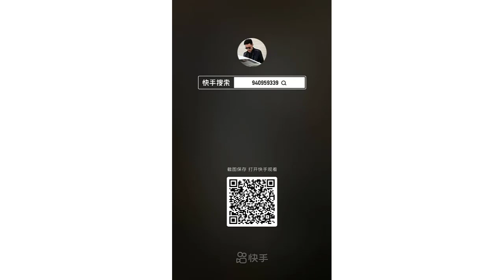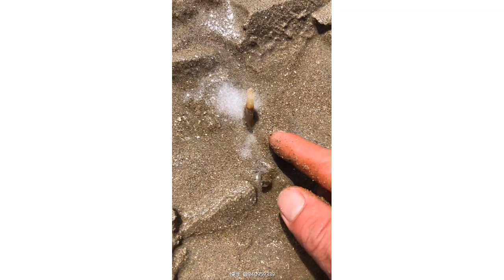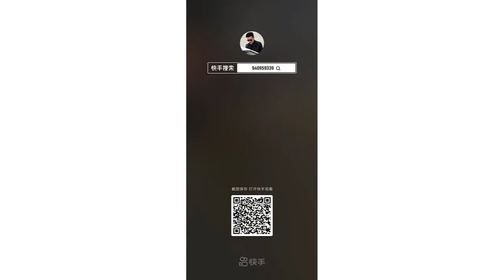Catching Seafood 🦑🦀 Deep Sea Octopus Catch Fish,Catch Shark Tik Tok #97